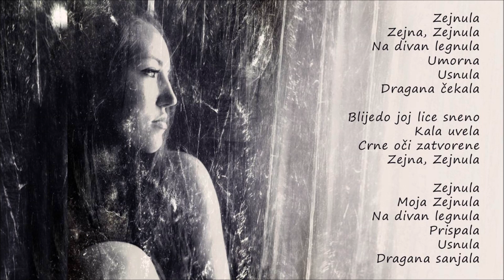Kulin ban - Zejna, Zejnula (Official Audio)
MUZIKA/TEKST: Vladimir Savić
ARANŽMAN: Vladimir Savić - Predrag Đukić/Goran Ilić/Mladen Vidović

SVIRALI I PJEVALI:
Vladimir Savić - vokal, bendir, gitara
Predrag Đukić - gitara
Nebojša Simikić - kontrabas
Ivana Lazarević - vokal
Mladen Vidović - gitara, vokal
Miloš Nikolić - kaval

ZEJNA, ZEJNULA
Zejnula
Zejna,  Zejnula
Na divan legnula
Umorna
Usnula
Dragana čekala

ref. Blijedo joj lice sneno
Kala uvela
Crne oči zatvorene
Zejna,  Zejnula

Zejnula
Moja  Zejnula
Na divan legnula
Prispala
Usnula
Dragana sanjala

Label and copyright: Vladimir Savić i Sokoj